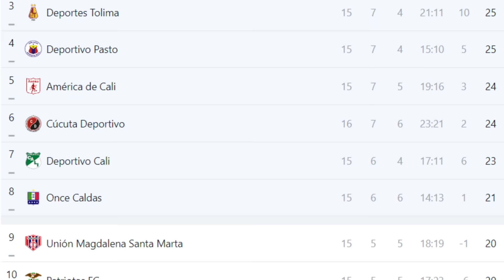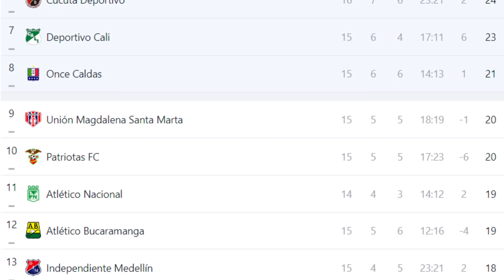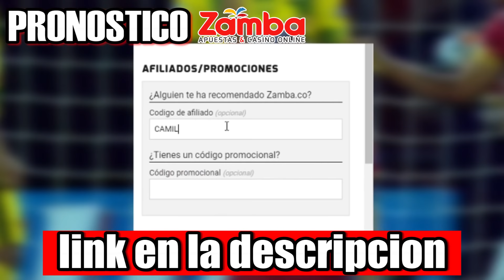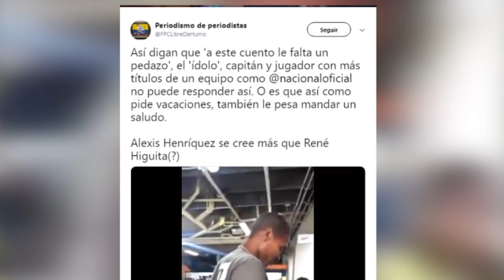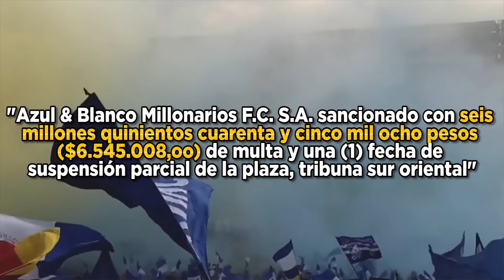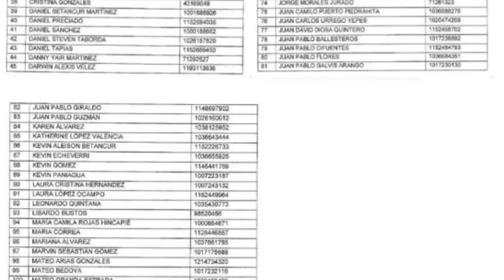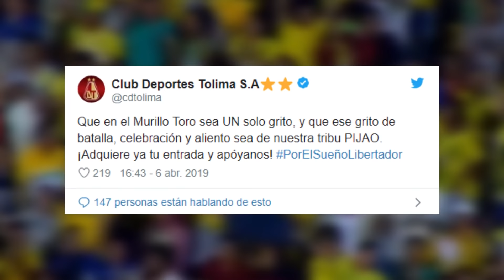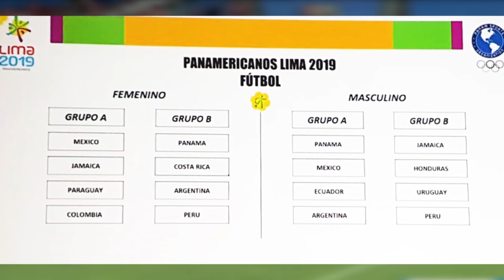🔥COLOMBIA SEDE DEL MUNDIAL DE FÚTBOL 2023🏆 TRIPLE SANCIÓN A MILLONARIOS❌ PECOSO SALE DE AMÉRICA😭